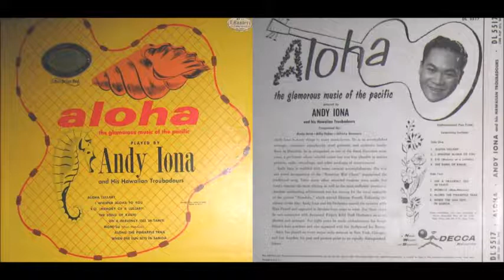ANDY IONA AND HIS HAWAIIAN TROUBADOURS Aloha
Fonit DL 5517 Italy

1 Aloha Lullaby
2 I Whisper Aloha To You
3 E-O (Memory Of A Lullaby)
4 The Song Of Kauai
5 On A Heavenly Isle In Tahiti
6 Momi-Lu
7 Along The Pineapple Trail
8 When The Sun Sets In Samoa